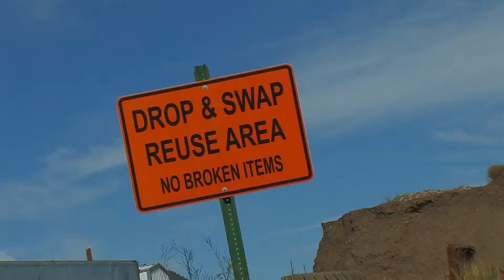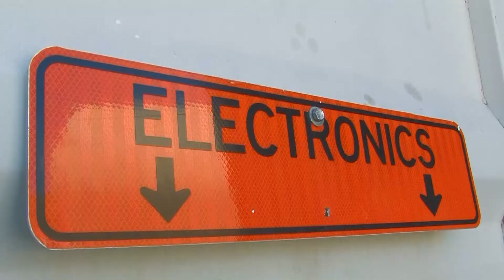Pitkin County Landfill